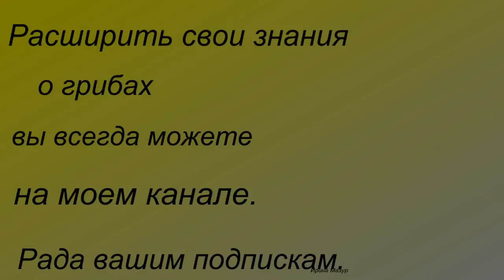Какие грибы собирать ранней весной. Spring mushrooms.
Готовимся к новому грибному сезону. С чего же мы начнем нашу "тихую охоту" ? Приглашаю вас в свою группу " Грибники Поволжья" Будет интересно и познавательно!